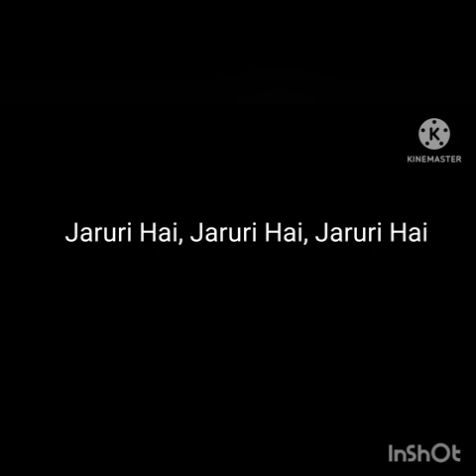Emmanuel Man Of God Ep 8 Paviter